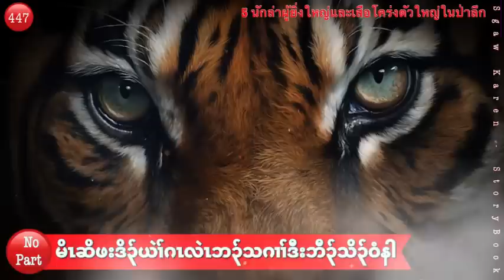🔴Ep:447 _ မိၤဆိဖါတံဒု, မိၤဆိတံသွဲ၃်လး, မိၤဆိတံဘိသံး, မိၤဆိတံသပ့ၤ, မိၤဆိဖါဒု၃်မါ _ TheHunterLegend.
Picture.  Sgaw Karen - StoryBook

Background music make: Sgaw Karen - StoryBook. Used Logic Pro.
Video creation: LumaFusion.

 *ပှၤကွဲးပှၤကညီထါ  •ပှၤဒ့ပှၤကညီပီၤကိ, ဒီးတနၢ်က့၃်ကျီၤ
 •ပှၤတဲပှၤကညီတၢ်တဲပူ       “မ့ၢ်တၢ်ဒံးနမ့ၢ်တၢ်အသိး”

 - ယမ့ၢ်ကညီ သွံ၃်ဂီၤဂီၤ
   ဖံဖုလၢပျၢၤဟ့၃်ပာ်လီၤ

- လီၤစၢၤလၢမှံၤသိ၃်ခိ၃်ကျါ
  Sgaw Karen ကီၢ်ဘ၃်လီၤဖး

- ကီၢ်လါကညီထံ၃်န့ၢ်အီၤ
   ခဲအံၤတဘျီအိ၃်လီၤဃီ

- ဖုတကူစဲးလီၤဆ့ထါ
  လၢကစၢၢ်ထီတဝးကွၢ်

- ဖုတကူစဲးလီၤဆ့ဂီၤ
  မ့ၢ်ကညီဖိဒ့ပီၤလီၢ်           လၢ- Sgaw Karen - StoryBook

 = The Hunting Story  Legend Story
 =My Facebook Page Name ( Sgaw Karen - StoryBook )

10k Subscribes. *Date- June, 1, 2022.*Time- 12:45 A.M.

(🚫DON’T REUPLOAD OUR VIDEO OR ANY STORY IN ANOTHER CHANNEL )
 I love you all my brothers and sisters
May God Bless everyone of you😇😇🙏